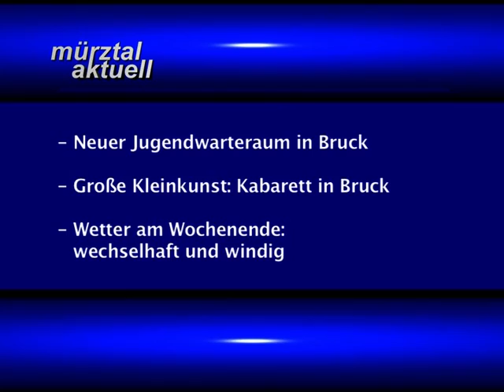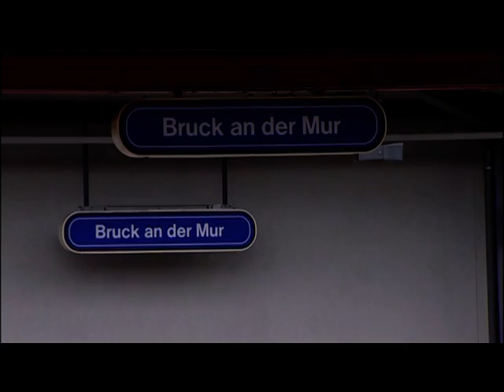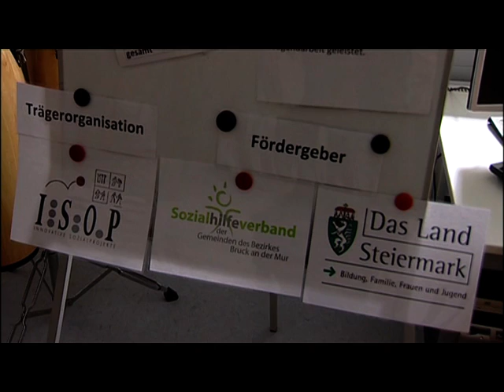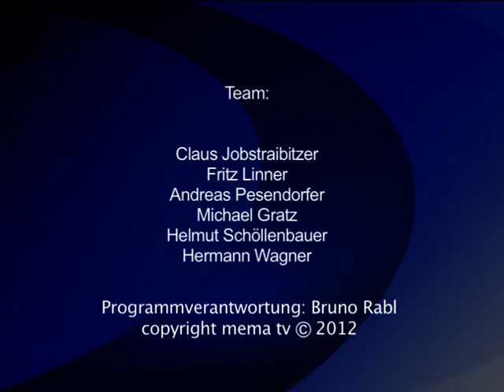mematvo.at - Mürztal aktuell 30.03.2012